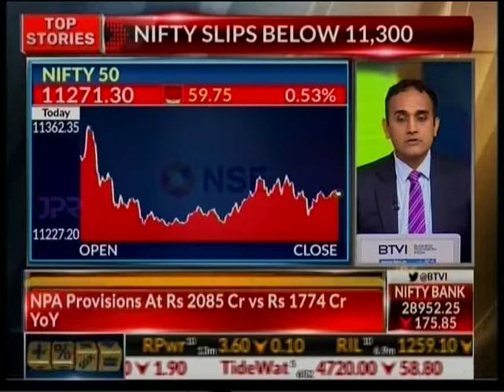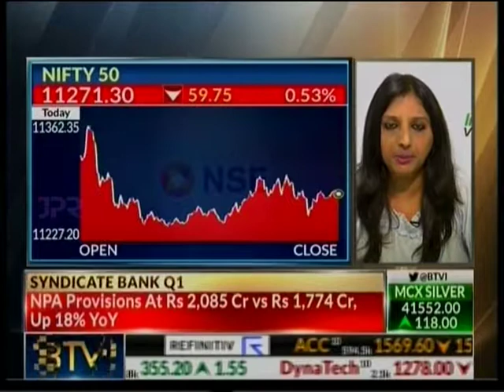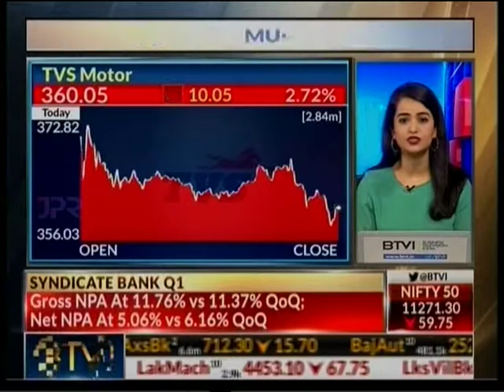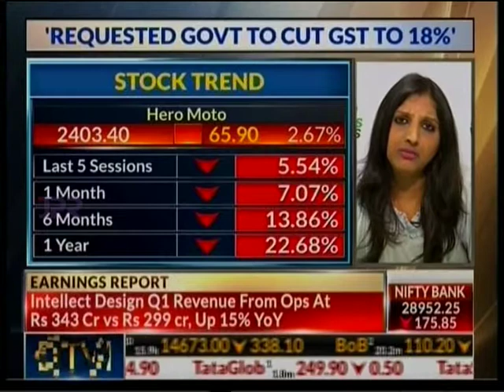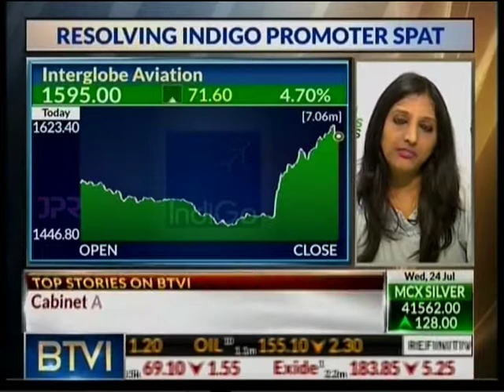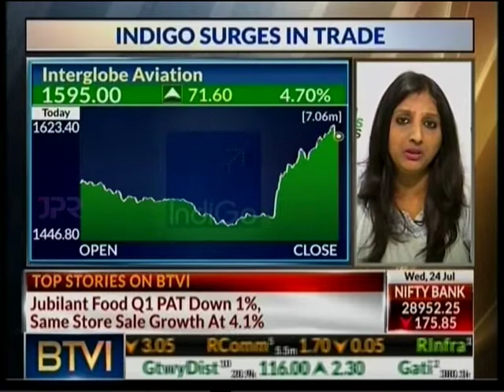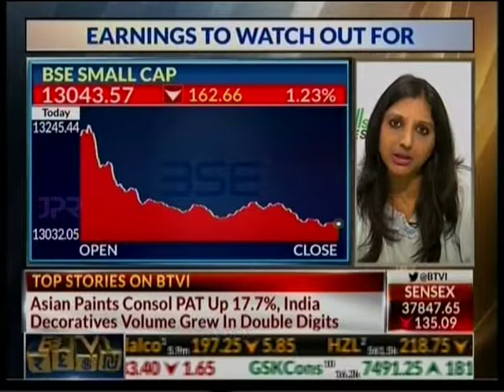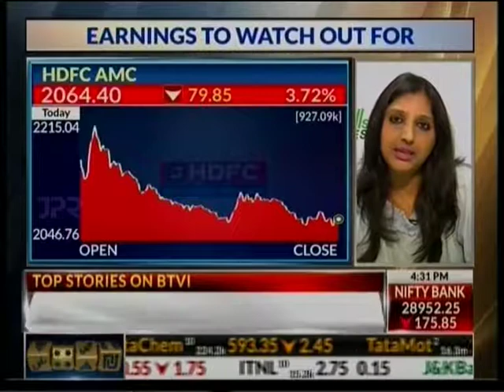Ms. Foram Parekh (Fundamental Analyst) with BTVI in the 'Tomorrow's Bets' show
Watch Ms. Foram Parekh (Fundamental Analyst) with BTVi shared her views on the market.